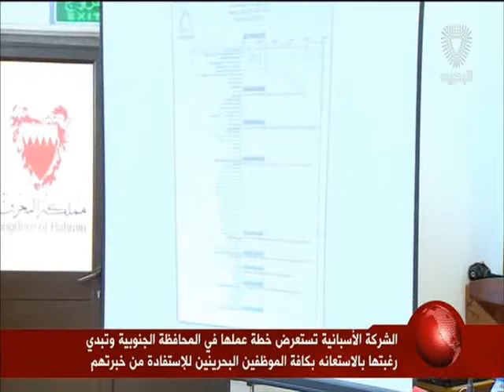البحرين : الشركة الأسبانية تستعرض خطة عملها في المحافظة الجنوبية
الوصف

الشركة الأسبانية تستعرض خطة عملها في المحافظة الجنوبية